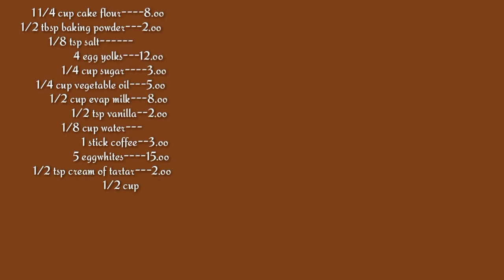How to make MOCHA CHIFFON CAKE |ph 70.oo lang 7x4 | cake recipe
How to make Mocha Chiffon Cake

ingredients:

1 1/4 cup cake flour